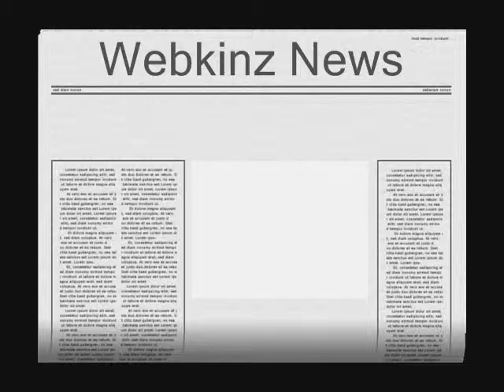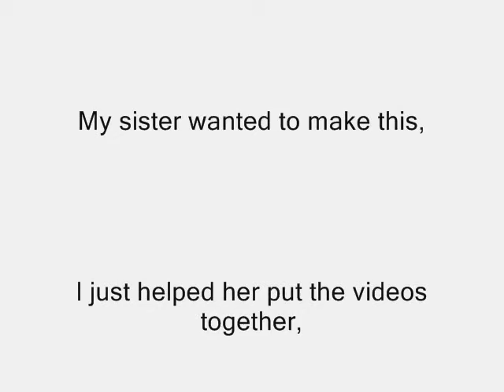Webkinz News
(Turn volume up) I helped my sister make this by letting her use my camera and editing the videos for her on my laptop. She has a ton of webkinz so she wanted to make it.